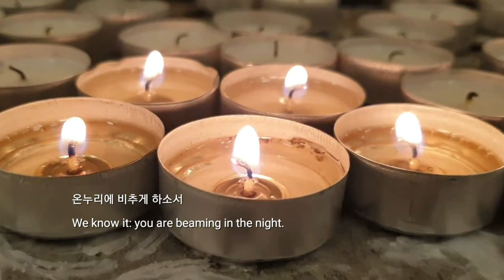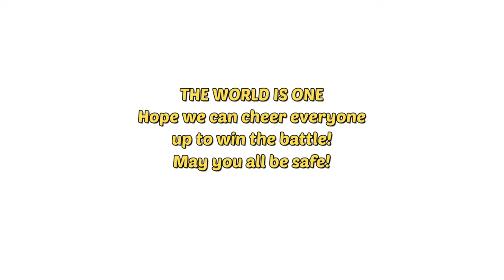[sub arabic] 선한능력으로 (코로나로 고통받는 사람들을 향한) / أغنية تدعم القتال ضد كورونا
Original 독일어
Von guten Mächten

Noch will das alte unsre Herzen quälen,
noch drückt uns böser Tage schwere Last.
Ach Herr, gib unsern aufgeschreckten Seelen
das Heil, für das Du uns geschaffen hast.

Und reichst Du uns den schweren Kelch, den bittern,

Doch willst Du uns noch einmal Freude schenken
an dieser Welt und ihrer Sonne Glanz,
dann woll'n wir des Vergangenen gedenken,

Laß warm und hell die Kerzen heute flammen

Wenn sich die Stille nun tief um uns breitet,
so laß uns hören jenen vollen Klang
der Welt, die unsichtbar sich um uns weitet,

عربي
باسم قوى المحبة ...
تلك القوى التي تحيطنا بصمت ،
اشعر بالراحةوالأمان ويغمرني الاحساس بالعطاء .
لذا أود أن نمضي هذه الأيام سوية ،
وننتقل معا إلى عام جديد.
مازال الماضي يجثو ثقيلا على قلوبنا
والأيام السيئة تثقل كاهلنا.
أيها الرب إن أرواحنا ، خائفة و تتألم
خلصنا ، فلأجل ذلك خلقتنا.
وعندما تمرر لنا الكأس المرير
كأس المعاناة ، الممتلئ حتى الحافة،
نأخذها ، ونحن شاكرون لا نرتجف ،
لأنها، من يديك الحانية المحبة.
ولكن إن أردت رضانا المستمر،
بأشعة الشمس المشرقة والعالم المبدع ،
دعنا نتأمل في ما مضى ، وعندها...
سنهب لك حياتنا لتصبح لك.
لنضيءألهبة شموعنا الدفيئةاليوم ،
كما أرسلت النور في وسط العتمة
لترشدناإلى الطريق مرة أخرى ،بمشيئتك ، معا!
نحن ندرك أنك تسطع وتظهر في ظلام الليل.
عندما يحيطنا الصمت من كل مكان ،
لذلك أسمعناأصوات ما هو أعظم من حواسنا
وعالمك الأوسع و أبنائك وهم ينشدون
باسم قوى المحبة المحمية بغاية الروعة ،
ها نحن نرتقب ما سيأتي دون خوف.
الرب معنا عند الغسق وعند الفجر
و كل يوم هو معنا.

한국어
그 선한 힘에 고요히 감싸여
그 놀라운 평화를 누리며
나 그대들과 함께 걸어가네
나 그대들과 한 해를 여네

지나간 허물 어둠의 날들이
무겁게 내 영혼 짓 눌러도
오 주여 우릴 외면치 마시고
약속의 구원을 이루소서

그 선한 힘이 우릴 감싸시니
믿음으로 일어날 일 기대하네
주 언제나 우리와 함께 계셔
하루 또 하루가 늘 새로워

주께서 밝히신 작은 촛불이
어둠을 헤치고 타오르네
그 빛에 우리 모두 하나 되어
온누리에 비추게 하소서

이 고요함이 깊이 번져갈 때
저 가슴 벅찬 노래 들리네
다시 하나가 되게 이끄소서
당신의 빛이 빛나는 이 밤

영어
By loving forces...
By loving forces silently surrounded,
I feel quite soothed, secure, and filled with grace.
So I would like to live these days together,
and go with you into another year.
Still matters of the past are pressing our hearts
and evil days are weighing down on us.
Oh Lord, to our souls, so scared and sore,
give rescue, as it's that you made us for.
And when you pass to us the bitter chalice
of suffering, filled to the brim and more,
we take it, full of thanks and trembling not,
from this, your caring and beloved hand.
But if you want to please us, over and again,
with our shining sun and wondrous world,
let us muse on what is past, and then we shall,
with our lives, in all belong to you.
Warm and bright be our candles' flame today,
since into gloom you brought a gleaming light,
and lead again us, if you will, together!
We know it: you are beaming in the night.
When silence now will snow around us ev'rywhere,
so let us hear the all-embracing sound
of greater things than we can see and wider,
your world, and all your children's soaring hail.
By loving forces wonderfully sheltered,
we are awaiting fearlessly what comes.
God is with us at dusk and in the morning
and most assuredly on ev'ry day.

배경이된 반주 출처
NeomLisic 네오뮤직